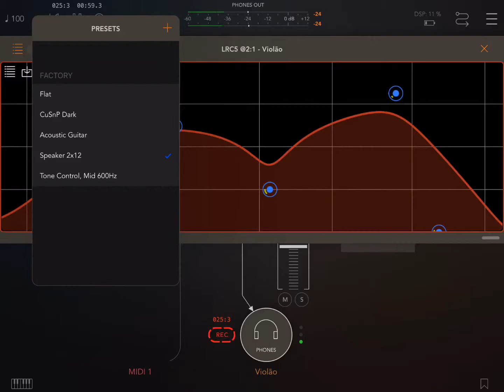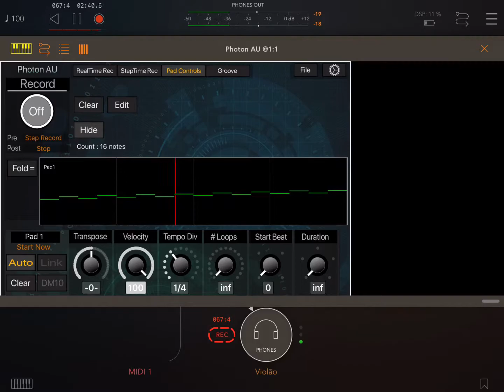Apps AUM+PhotonAU+mfxPitch+LRC5 HQ (iPad5 - Zé Osório)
Um timbre de violão de cordas de nylon do musical app Bismark bs-6i trabalhado com vários apps AUv3 no musical app AUM:

- o musical app Photon AU gera uma sequência de notas MIDI (solos), num ciclo de 5ªs,
- o musical app mfxPitch adiciona a cada nota outras duas, intervalos de 3ª M e 5ª J, criando uma tríade maior ligeiramente arpejada,
- por último o musical app LRC5 filtra frequências do timbre deixando-o ainda mais violão acústico.

 Áudio gravado pelo AUM e imagem gravada diretamente da tela pelo iPad 5.
José Osório de Souza